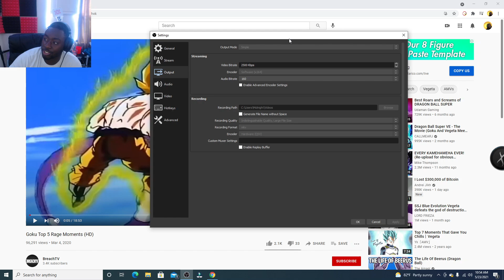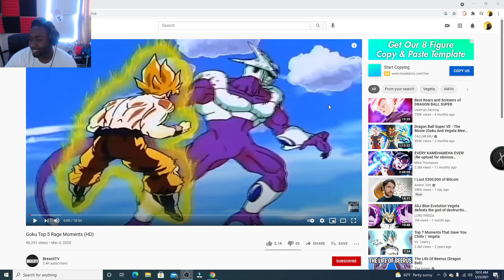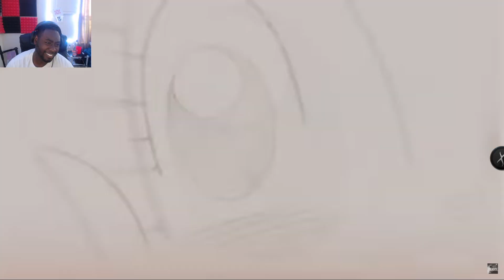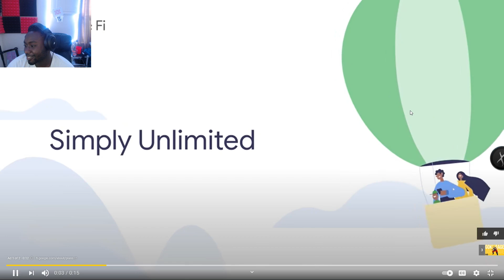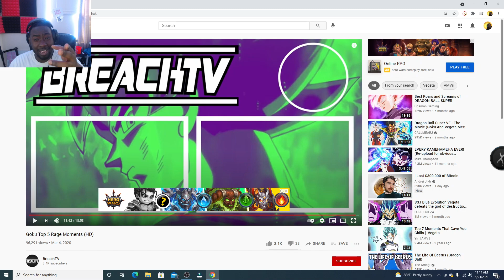GOKU TOP 5 RAGE